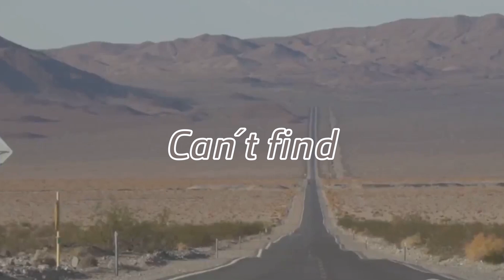Cant find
I understand how frustrating and disheartening it can be to search for a partner endlessly, especially when it affects your mental health. Here is some concrete advice to help you deal with these feelings and maybe find the right one:

Talk to a professional: If you feel overwhelmed by depression, it is important to seek help from a psychologist or therapist. They can help you work through your feelings and find strategies to deal with them.

Build a strong network: Having friends and family to lean on can make a big difference. They can give you emotional support and maybe even introduce you to new people.

Develop yourself: Focus on your interests and hobbies. Participate in activities where you can meet like-minded people who share your interests. This can be both satisfying and increase your chances of meeting someone special.

Online dating: Try different dating platforms. Be honest about who you are and what you're looking for. It may take time, but it can be a good way to meet new people.

Be patient and self-loving: Remember that it is important to be good to yourself. Be patient and try not to let the pressure take over. Allow yourself to feel what you feel, but also actively work to find joy in other aspects of your life.

Participate in social events: Be open to participating in various social events, even if they are out of your comfort zone. It can be anything from parties to courses or voluntary work.

Finding a partner can take time, but it's important to take care of yourself and find joy in other parts of life in the meantime. If you need additional support or advice, it's always a good idea to reach out to a professional.